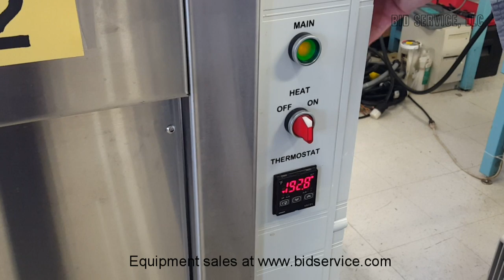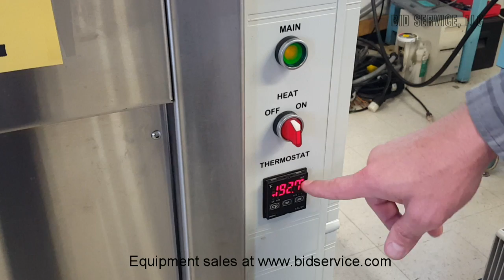Ultrasonic Power Corp 51-15-363 Dryer #60873